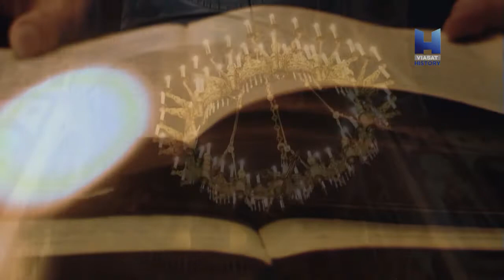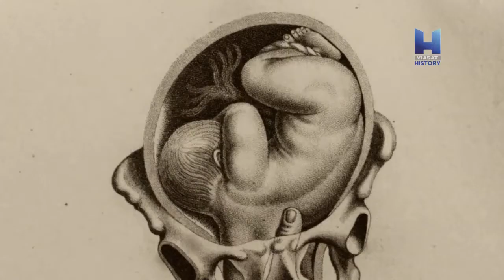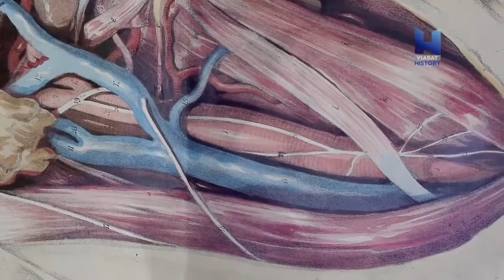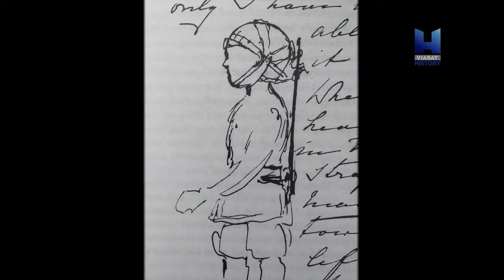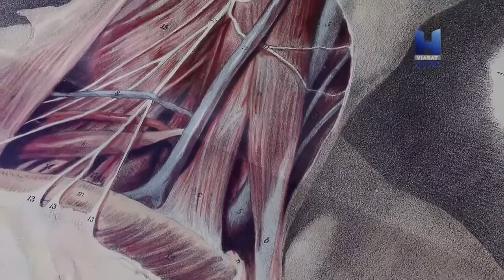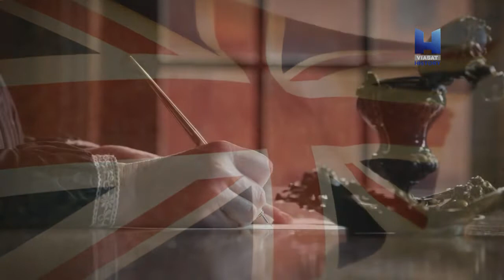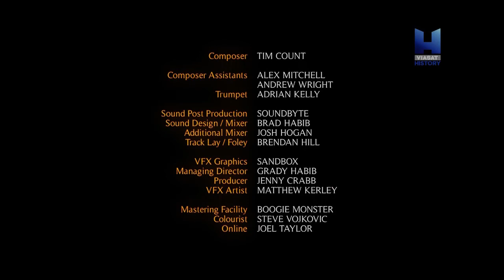Fordulópont (II. Vilmos)